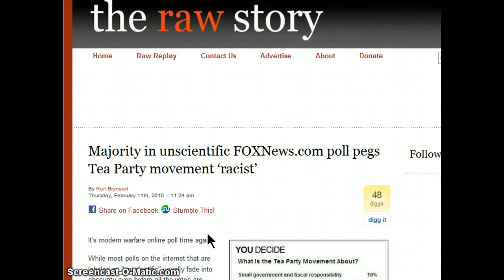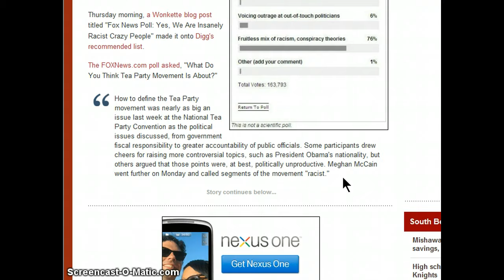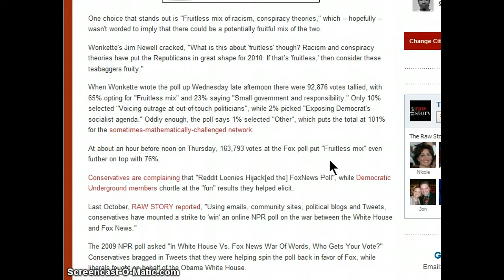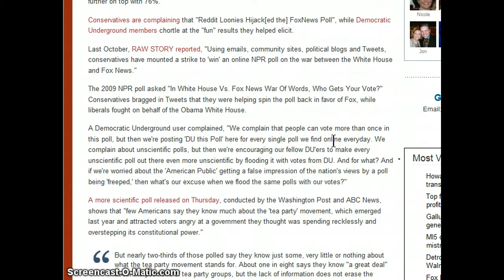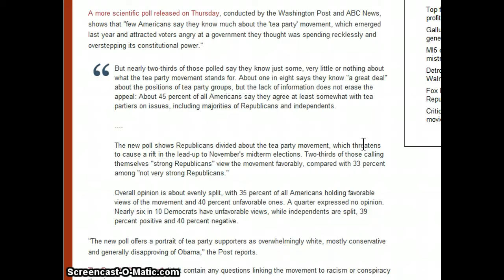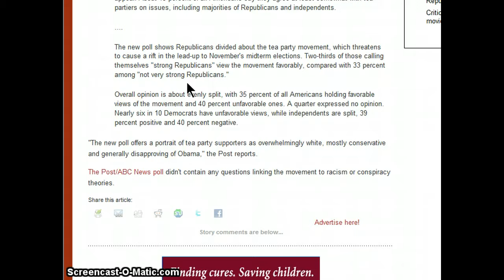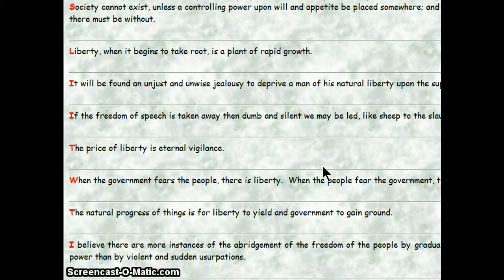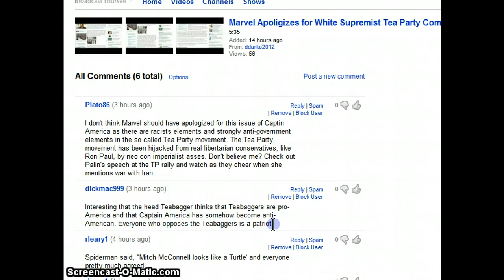GGN- Conservatives: Abandon the Hijacked Tea Party Movement Part 2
It's modern warfare online poll time again.
While most polls on the internet that are labeled as "unscientific" usually fade into obscurity even before all the votes are tallied, every now and then one becomes a meme.

Thursday morning, a Wonkette blog post titled "Fox News Poll: Yes, We Are Insanely Racist Crazy People" made it onto Digg's recommended list.

The FOXNews.com poll asked, "What Do You Think Tea Party Movement Is About?"

How to define the Tea Party movement was nearly as big an issue last week at the National Tea Party Convention as the political issues discussed, from government fiscal responsibility to greater accountability of public officials. Some participants drew cheers for raising more controversial topics, such as President Obama's nationality, but others argued that those points were, at best, politically unproductive. Meghan McCain went further on Monday and called segments of the movement "racist."